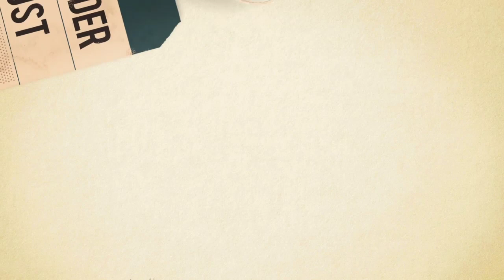Buka Suara, Zaksia Gotik Tanggapi Rumor Sirajuddin Bangkrut hingga Harus Bantu Lunasi Hutang Suami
Pedangdut Zaskia Gotik menanggapi isu kejatuhan suami, Sirajuddin Mahmud, yang digosipkan oleh sebuah akun Instagram, terlilit utang.

Mantan kekasih Vicky Prasetyo ini menanggapi dengan tegas, bahwa Sirajuddin Mahmud, tidak ada teribat utang piutang

"Itu nggak ada, gak ada," kata Zaskia Gotik saat dijumpai di kediamannya, kawasan Cikarang, Kamis (15/4/2021).

Zaskia Gotik sendiri mengaku tak mau ambil pusing dengan isu yang berdar, dan menyatakan bahwa keluarganya baik-baik saja.